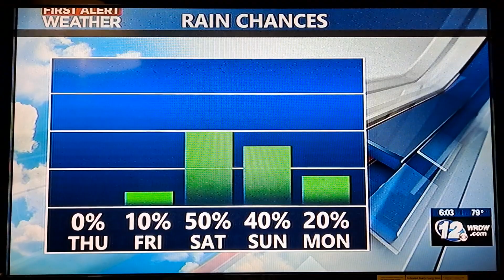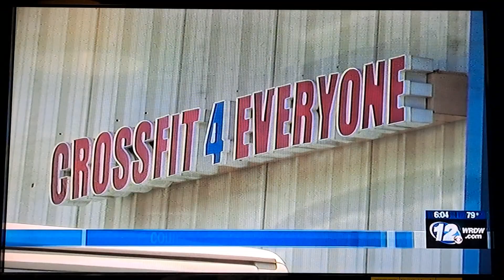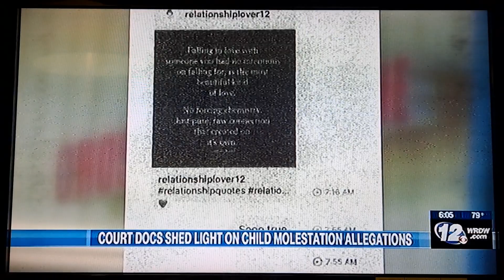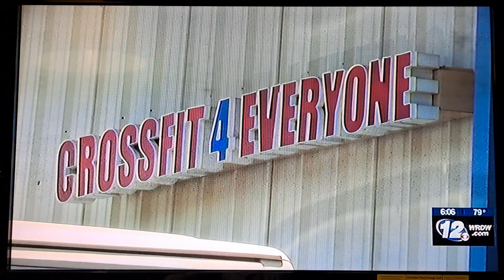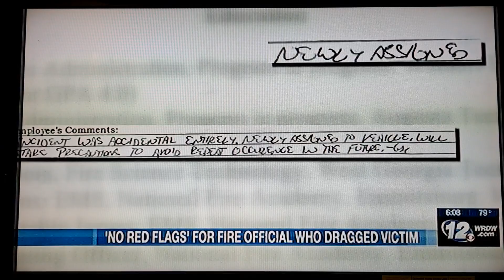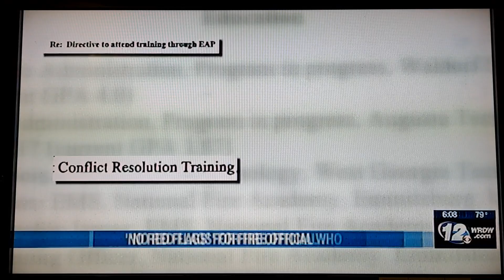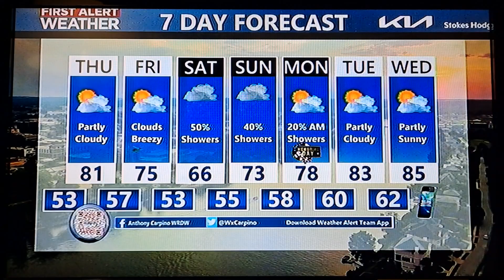Wrdw News 12